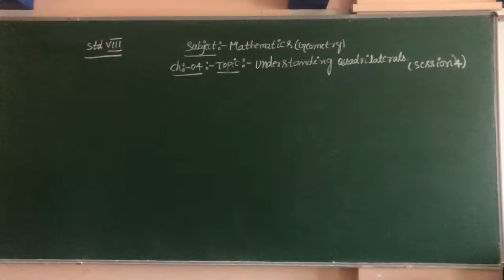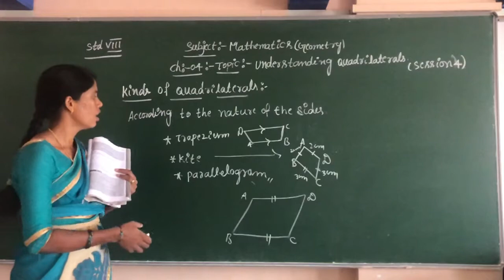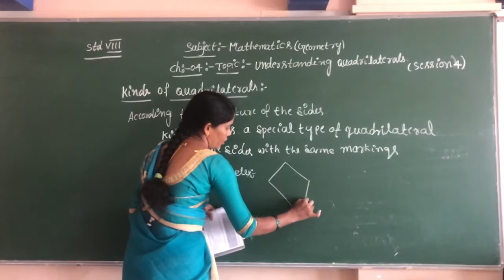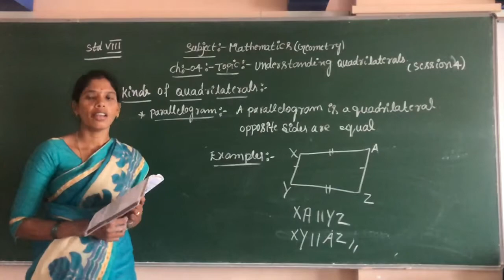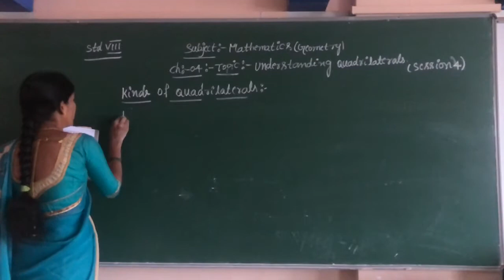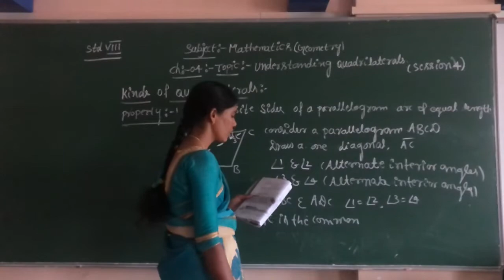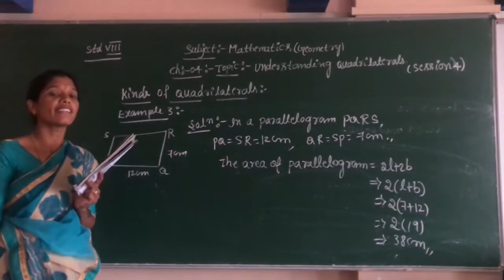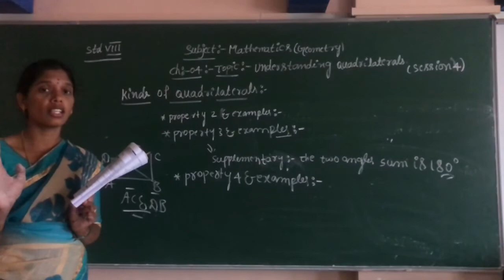STD 8 - Maths - Ch 3 - Part IV